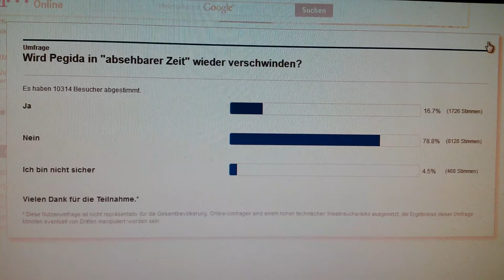PEGIDA-Umfrage bei T-Online (25.1.2015, 16:45)